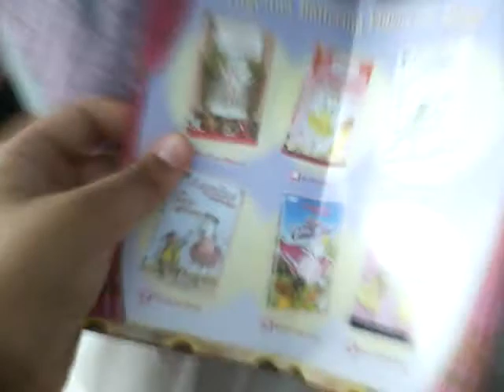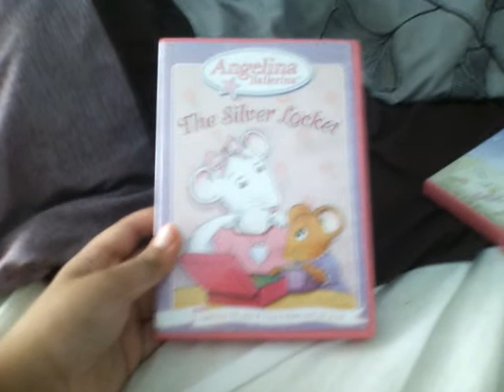DVD Update Episode 1